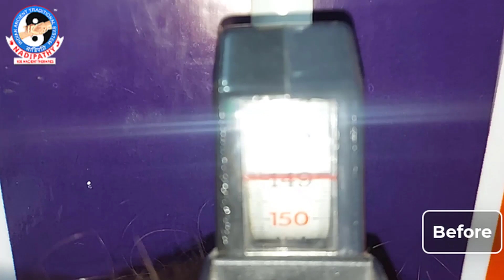2 cm Height Growth With Nadipathy Height Treatment || DrKrishnamRaju